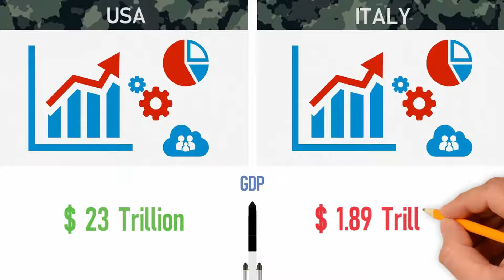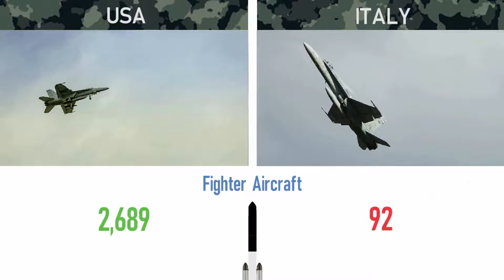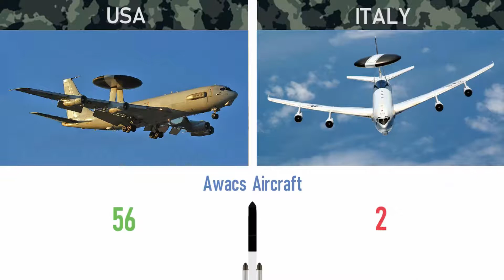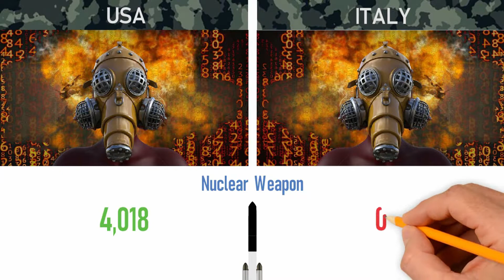USA vs Italy Military Power Comparison - 2022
In this video we did a military comparison between two countries to see who is more powerful.
USA and Italy.

In this video, we compared the land, air and naval forces of both countries.
Images in the video are representative.